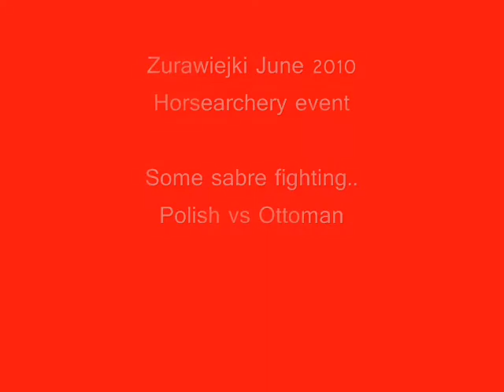Zurawiejki 2010 sabre fighting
Zurawiejki 2010 Witowko Poland sabre fighting. Polish vs Ottoman.